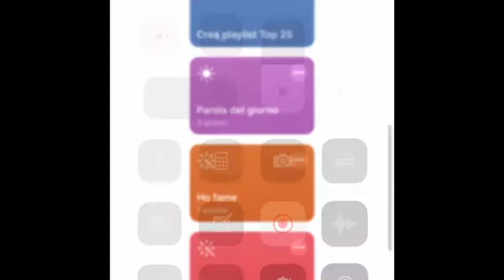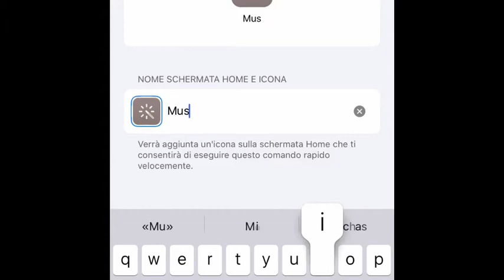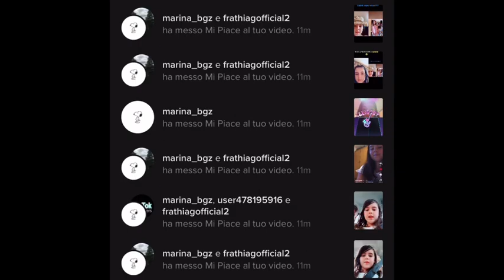COME “AVERE MUSICAL.LY” NEL 2020 😱😱😱 (Tutorial IOS)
rega non è propio musically però comunque è carino xche potete fare scherzi etc :)